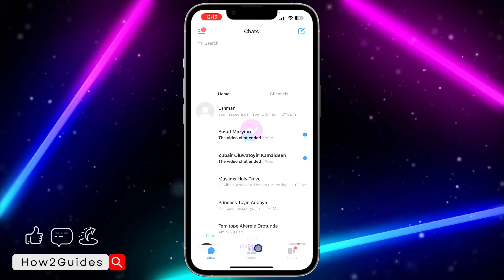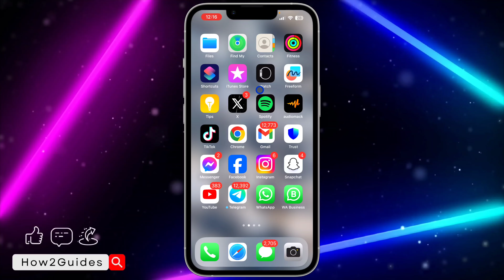How to See Messenger Call History on iPhone - Fix Missing Calls on Messenger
Learn how to view your Messenger call history on iPhone and fix missing call history issues with our comprehensive guide! Whether you're troubleshooting missing call logs or simply want to access your call history, this tutorial has you covered. Discover simple methods to access and manage your Messenger call history on iPhone. Watch now and stay informed about your Messenger calls!